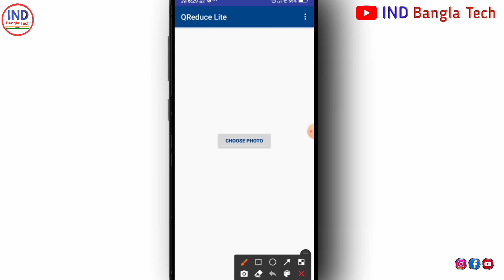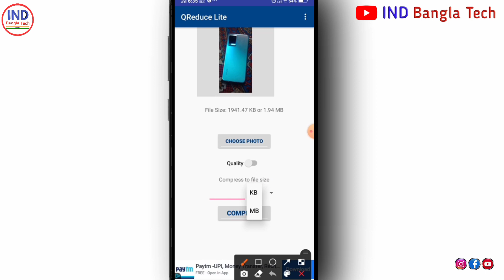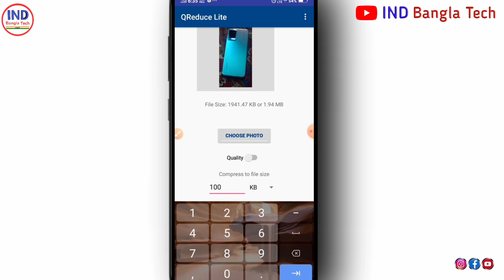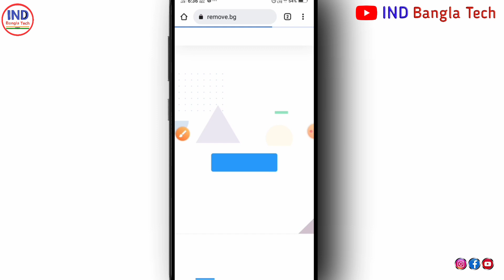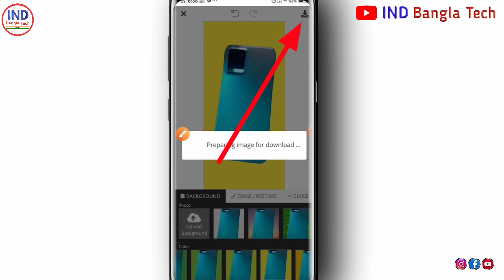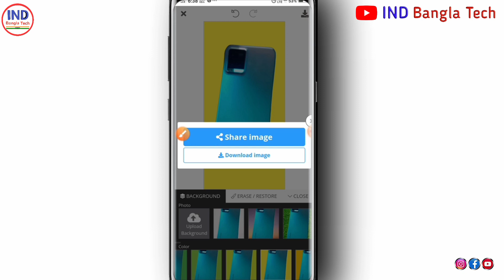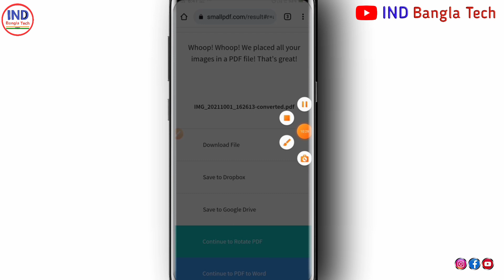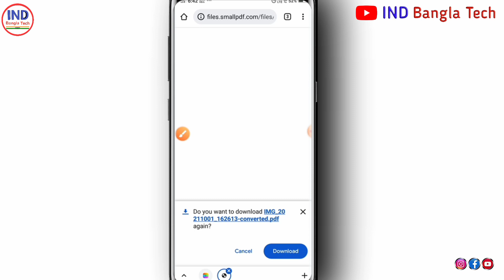Online form fill up problem solve // image size less // picture to pdf // picture background remove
image size less // picture to pdf // picture background remove in bengali . @INDBanglaTech

Picture MB less
Picture to pdf
Picture background remove
Image to PDF in bengali
image size compression on bengali
ছবির এমবি কিভাবে কমাবো
কিভাবে ছবি থেকে পিডিএফ করব
ছবির ব্যাকগ্রাউন্ড পরিবর্তন

✔মোবাইলে ভিডিও ইডিট করে ইউটিউবার হতে চাইলে এসব কিনুন👇
My Mobile
Microphone(Boya M1)
My headphone 🎧

how to apply pm kisan today
pm kisan new farmer registration
pm kisan new farmer registration online
pm kisan self declaration form in bengali How To Find PM Kisan Land Registration Id.
Land Registration Id.
Land Registration Id PM Kisan 2021.
pm kisan new registration.  pm kisan samman nidhi yojana 2021.
pm kisan apply online.  pm kisan new registration 2021.
pm kisan new update.  pm krishi samman